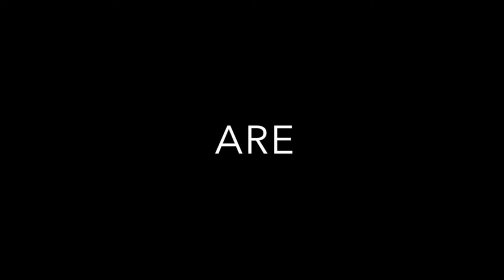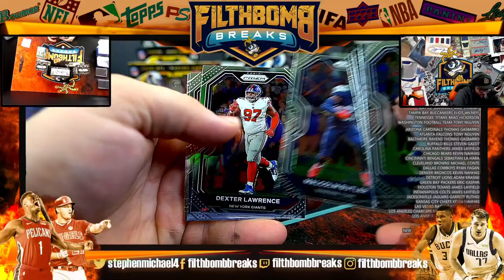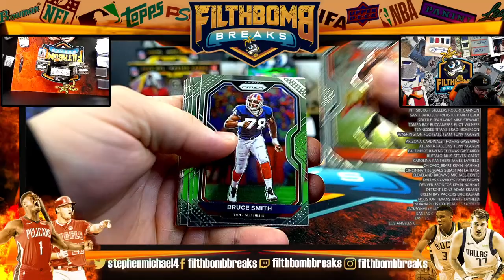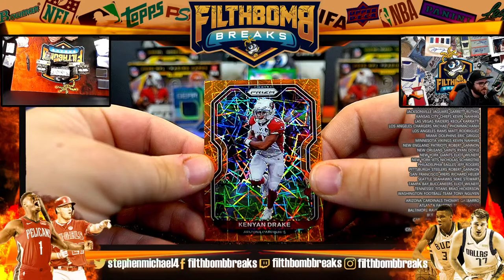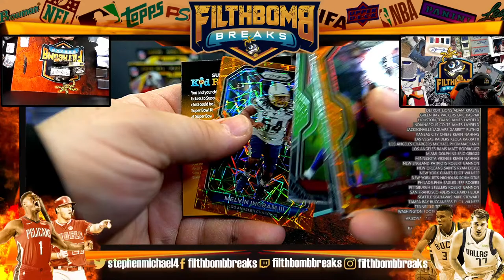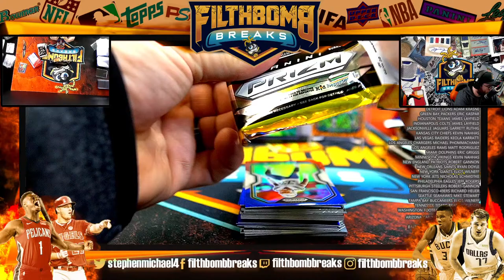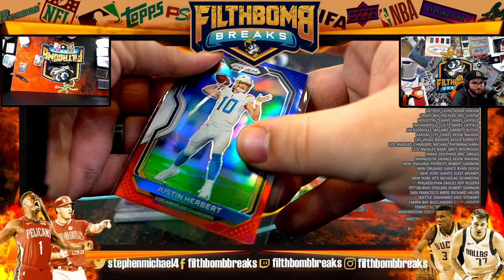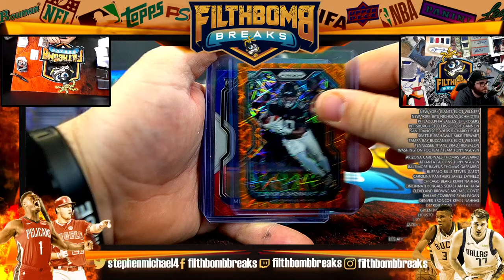2020 PRIZM FOOTBALL MIXER NFL LIVE CASE UNBOXING A1330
2020 PRIZM FOOTBALL MIXER NFL LIVE CASE UNBOXING A1330